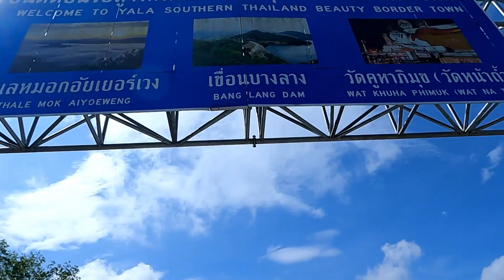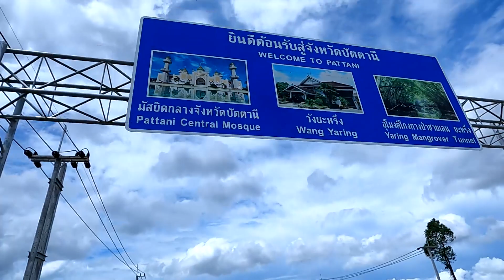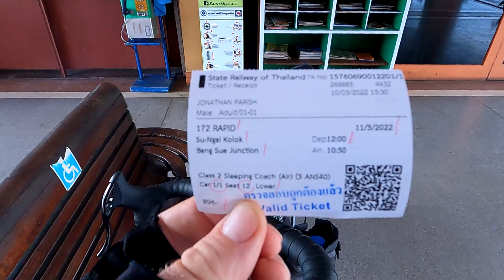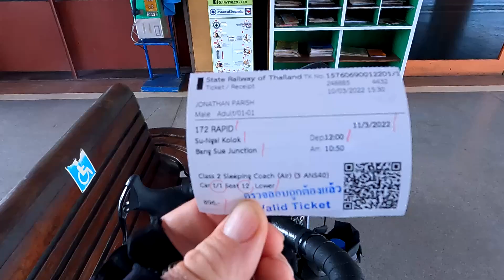Southern Thailand Reset #12: The final day's ride to the Thai/Malaysian Border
This is the last day of my tour. I make it to the border town of Su-Ngai Kolok which sits between Thailand and Malaysia. With more than a hint of sadness, it's the end of a 40 day and 2,500 km ride. It's time to say goodbye to the south and take the train back home.

High Noon
Toby Tranter

Breath in, Breathe Out
Mattias Tell

Ganja
Ooyy

Heartache
Rambutan

0:00 Yala Day Trip
2:02 Yala City
3:07 Bike Maintenance
4:51 The Ride to Narathiwat
7:52 Narathiwat City
9:13 The Malaysian Border
10:44 Su-Ngai Kolok
12:01 Tour End